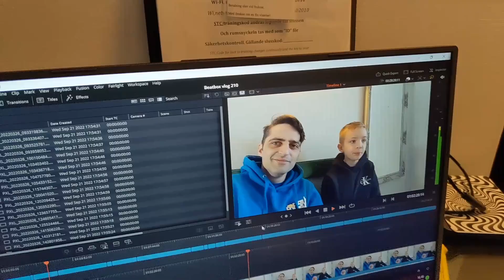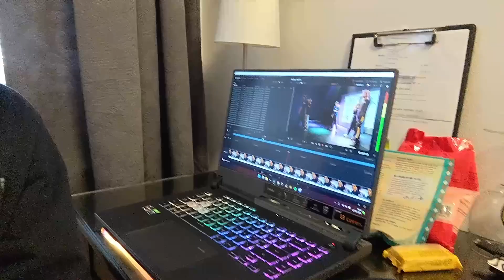Danish champs 2022 update - Beatbox vlog 309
This was shot the 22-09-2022

Edit by my new editor Rewd, I will tell you more about him in an upcoming vlog.